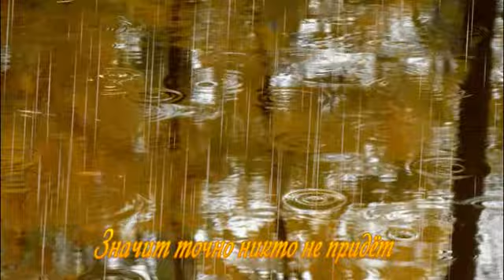Л Великанова В Воронцов Е Ярцева ЗНАЧИТ ТОЧНО НИКТО НЕ ПРИДЁТ